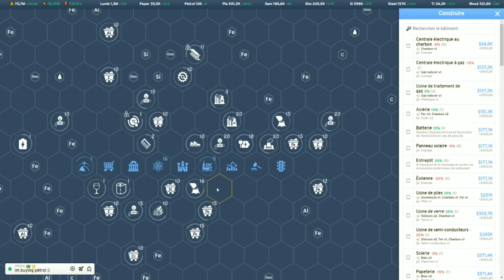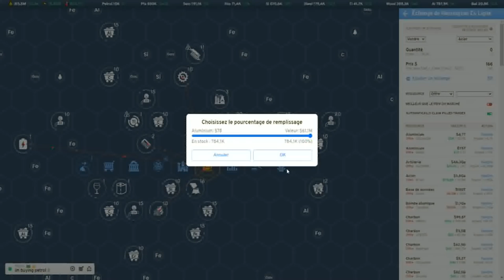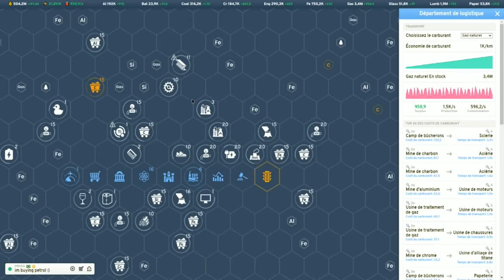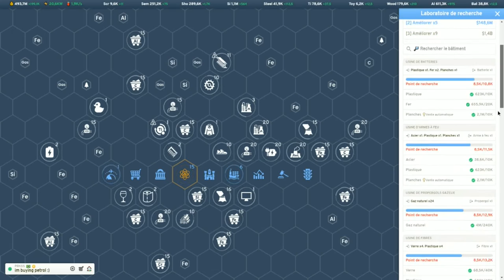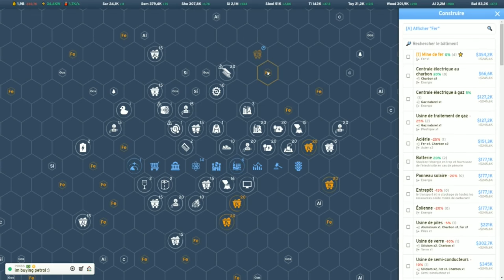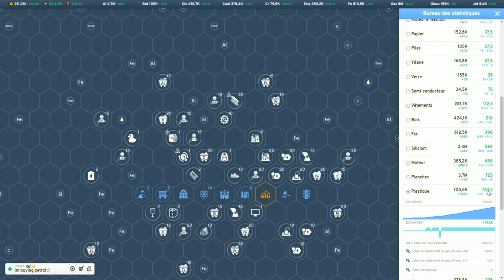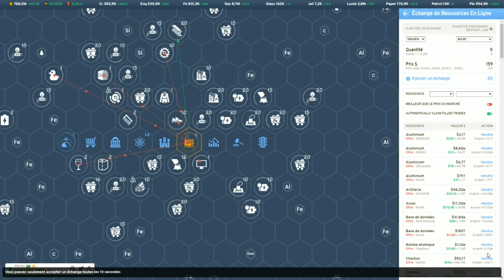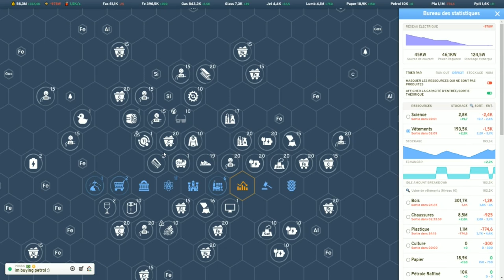Industry Idle ep18